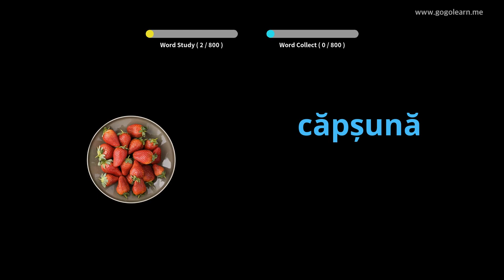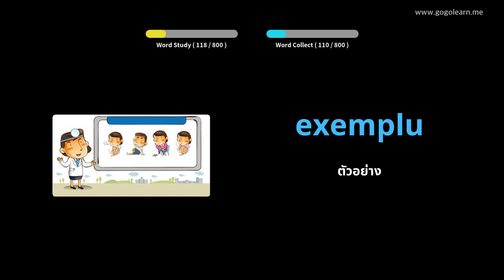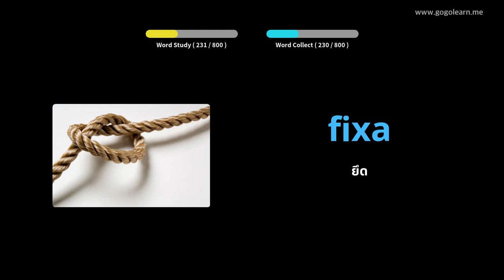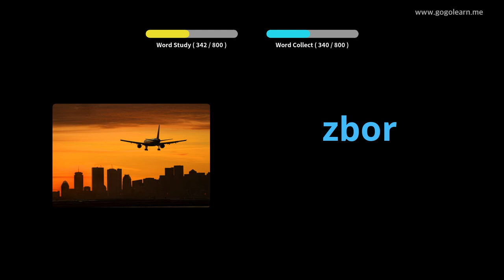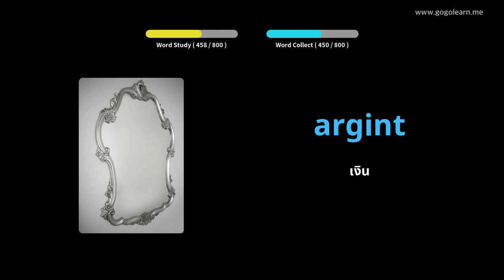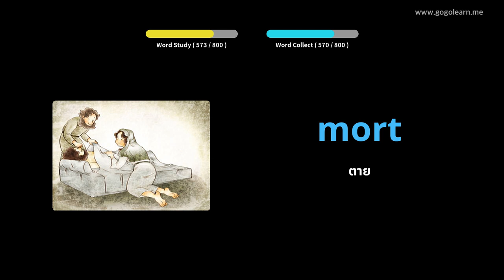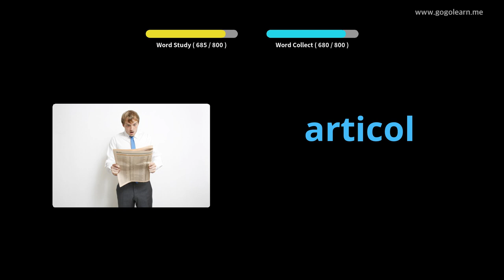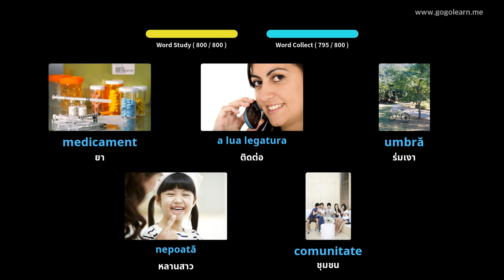โรงเรียนมัธยมคำศัพท์ภาษาโรมาเนีย | Golearn